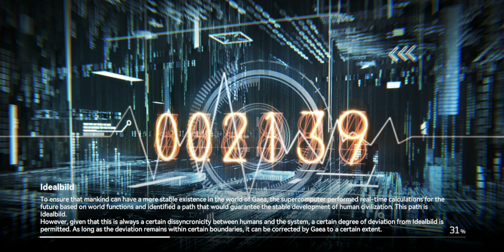Father,Son Duel Access Key's Children of Iron Bosses in Aether Gazer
Hello my dear friendsnthere i want tk share how i dealed with Children of Iron Bosses on Father,Son Duel's Access Key in Aether Gazer.
I hope this video will be enjoyable,so GL with your PvE content

My nickname Ani Heavel, but in game I'm using nicknames Takibara(Arbuz/Taki/Brodyaga). in my videos I want to show gameplay,characters,how to deal with PvE content and also different team builds and compositions as like as how to gear your characters and of course to share everything with you all.

Aether Gazer Father,son Duel event
aether gazer global
aether gazer characters
aether gazer gameplay
Aether Gazer Father,son Duel Children of Iron